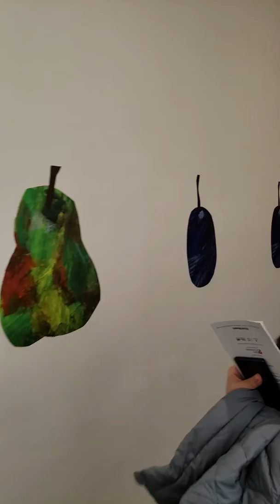We just found where the very hungry caterpillar lives!